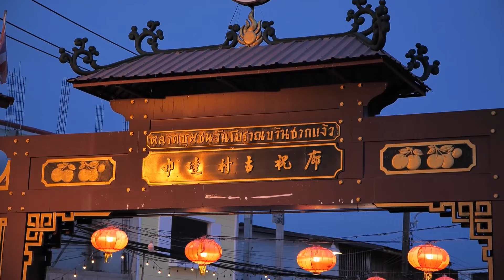⛩🏮 ตลาดชุมชนจีนบ้านชากแง้ว l Pattaya ⛩🏮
ชุมชนจีนบ้านชากแง้วเป็นหมู่บ้านที่ก่อตั้งโดยชาวจีนโพ้นทะเล ปัจจุบันมีอายุราวๆ 100 ปี ทำให้มีศิลปะ และวัฒนธรรมติดมาด้วยแน่นอน พร้อมเรื่องราวต่างๆ ที่นี่ครับ ซึ่งที่นี่ตั้งอยู่ในตำบลห้วยใหญ่ อำเภอบางละมุง จังหวัดชลุบรี บนพื้นที่กว่า 10 ตร.กม. โดยมีตัวตลาดจีนเป็นศูนย์กลางประกอบไปด้วยกลุ่มบ้านเล็กใหญ่อีกมากมาย อาทิ บ้านสามสิบ บ้านหัวหนอง บ้านต้นยาง ชุมชนหลังวัด ชุมชนหลังอนามัย ชุมชนหลังวิก เขาตาพิณ แยกแคมป์ 331 เนินบ้านนอก และชุมชนเกิดใหม่อย่างริมทางด่วนสำนักสงฆ์ ไม่น่าเชื่อว่าจะกลับมาคึกคักทุกที่ ที่เดินไปเลยครับ จะร้านเล็ก ร้านน้อย ร้านใหญ่ที่นี่ก็ต้อนรับอย่างอบอุ่นมากๆ ครับ สมกับเป็นศูนย์การค้ากลางแจ้ง ใครที่อยากมาสัมผัสบรรยากาศจีนแท้แบบนี้ก็แวะมาเที่ยวที่นี่กันได้นะครับ บอกเลยว่าคึกคักผิดคาดมากๆ 😁
⛩🏮ชุมชนจีนบ้านชากแง้ว l Pattaya ⛩🏮
🚗🚗วิธีเดินทางมาตลาดจีนชากแง้ว🚗🚗
จาก พัทยา / กทม โดย ทางด่วน Motorway 7
ที่อยู่ : เมืองพัทยา อำเภอบางละมุง ชลบุรี 20150